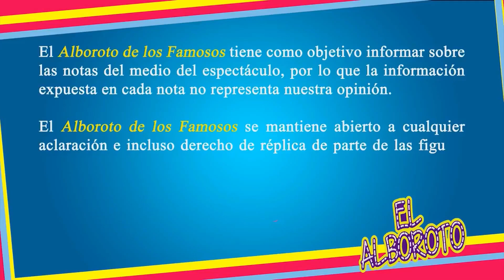Verónica Castro responde a Yolanda Andrade y le da cachetada con guante blanco